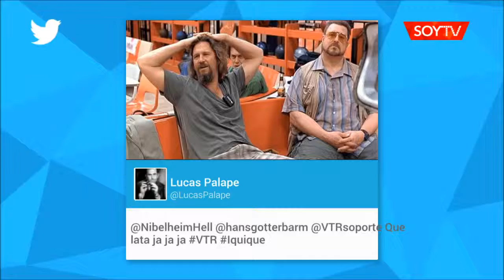No podían faltar: los memes que dejó la caída de VTR en Iquique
Pasada la medianoche el servicio se vio interrumpido ante una falla masiva que afectó tanto a la señal de televisión como en internet. Las burlas por Twitter no se hicieron esperar.